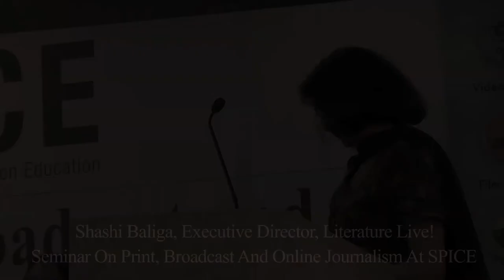SEMINAR ON PRINT, BROADCAST AND ONLINE JOURNALISM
A seminar on print, broadcast and online journalism for aspiring Journalists, was held at the Alberione Hall of St Pauls Institute of Communication Education (SPICE) in Bandra on 10 June. The seminar, led by a panel of leading journalists, discussed the role of journalists in today's society and and how this is being redefined.
Carol Andrade, director of the one year diploma in Journalism at SPICE and the editor of Afternoon Desptach and Courier, spoke about the changes that technology has brought about in journalism, and its impact on the way news is disseminated with emphasis on New Media. She also highlighted the importance of broadcast journalism and the demands of the visual medium upon the news gathering process, and making Journalism contextual.
Mahrukh Inayet, a noted television journalist, shared her experiences in reporting Mumbai terror attacks during the 26/11 at hotel Taj. She spoke about  analysing & seeing situations differently & putting them in perspective .
While Rajeev Masand, an established film critic and anchor of shows, including Rajeev Masand ki Pasand, discussed entertainment journalism and its pre-eminent position in the hierarchy of news as it is understood today, Shashi Baliga, independent journalist, spoke on the future of print journalism in India and the challenges and the thrills of being a journalist. The seminar was well attended by students, teachers, parents and media persons.